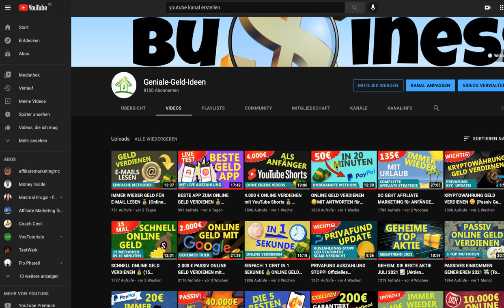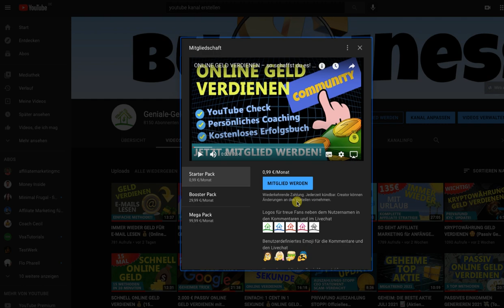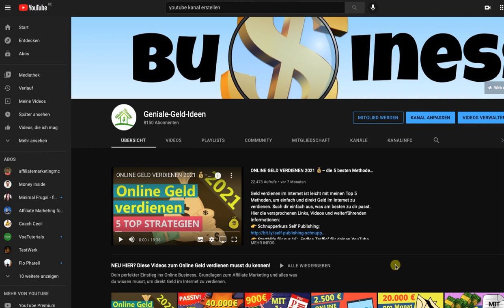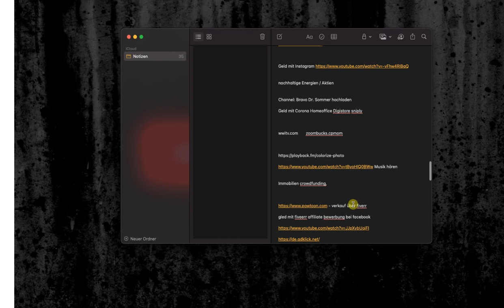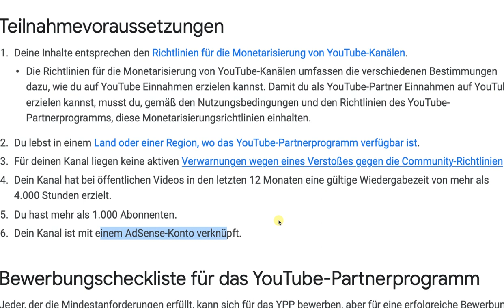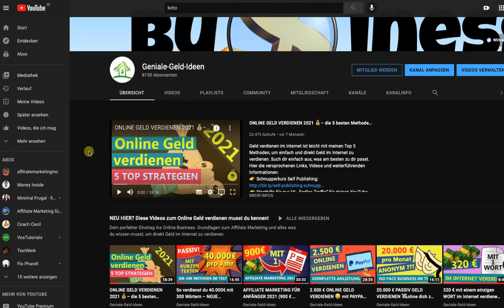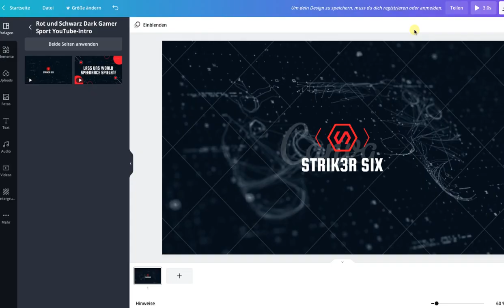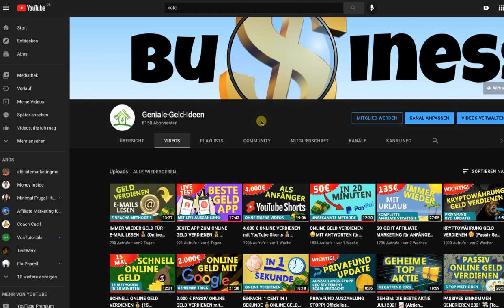YouTube KANAL ERSTELLEN Tutorial (2.000 € pro Monat 💰 mit YouTube online Geld verdienen 2024)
Was du tun musst, um einen neuen YouTube Kanal in 2024 zu erstellen, zeige ich dir in diesem Tutorial. Wenn auch du 2.000€ im Monat mit deinem YouTube Kanal verdienen willst, folge einfach meinem Beispiel. Du willst auch einen YouTube Kanal erstellen in 2024? Dann leg einfach los!
👉 Wichtige Tools für deinen YouTube Kanal:
🚨Hier bekommst du „Endlos Traffic“ für deinen YouTube Kanal* 🚨Weitere coole YouTube Nischen findest du hier *

👉 Kapitel in diesem Video:
00:00 Einleitung
04:47 Beweis: 2.000€ mit YouTube
08:16 Schritt 1: Passende Nische wählen
10:00 Schritt 2: Kanal gestalten
12:50 Schritt 3: Content erstellen
16:30 Schritt 4: Erwartungshaltung erfüllen
17:31 Schritt 5: Regelmäßig hochladen
19:05 Wie kannst du mit YouTube Geld verdienen?
22:19 Die magische 33
22:50 Nutze den viralen Schub
24:15 Keywords und Suchmaschinenoptimierung (SEO)
27:35 Tipps, Tricks und Tools
29:32 Zwischenfazit
32:31 BONUS: Das geheime Dokument
35:51 Zusammenfassung und empfohlene Videos